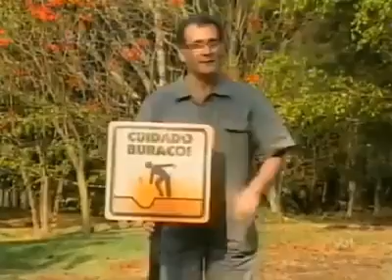Pegadinha Silvio Santos